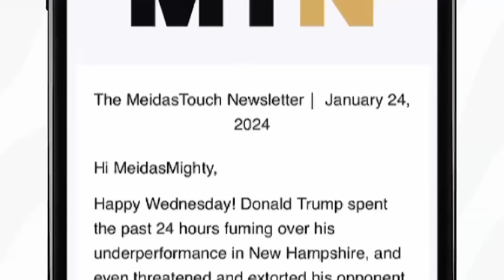Kamala STICKS THE DAGGER in Trump at Town Hall he RAN FROM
MeidasTouch host Ben Meiselas reports on VP Kamala Harris crushing Donald Trump at the CNN Town Hall.